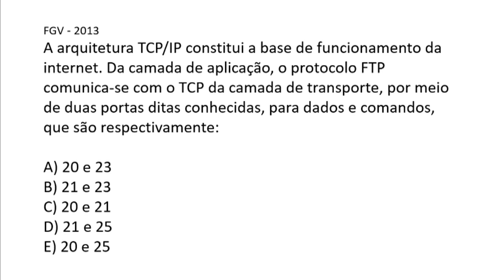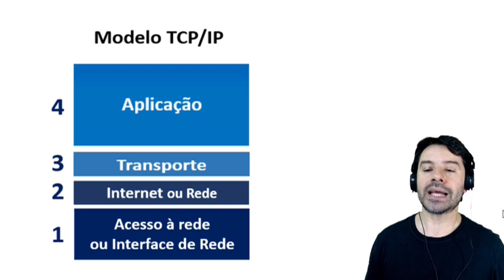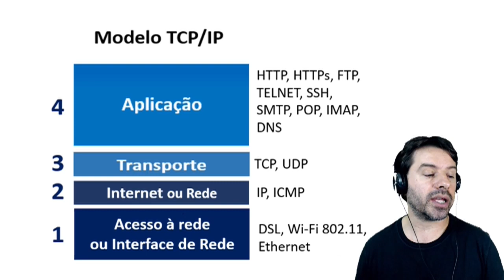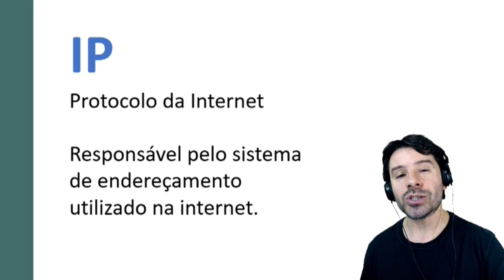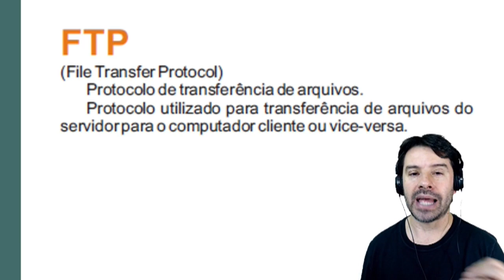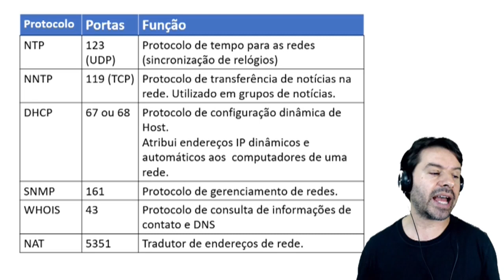PM SP Concurso 2020 Oficial | Polícia Militar São Paulo | Aula 10 Informática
Concurso PM SP 2020 Oficial | Aula 10 de informática para Polícia Militar do Estado de São Paulo. O professor Rodrigo Schaeffer comenta questões da FGV. Questão de informática sobre a Internet e o protocolo FTP.